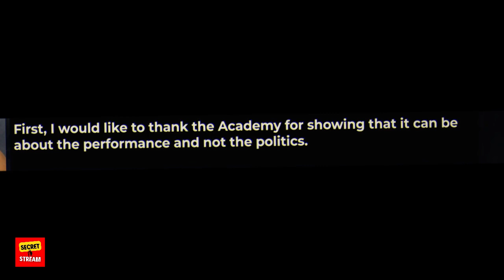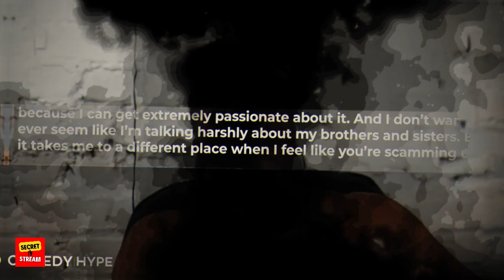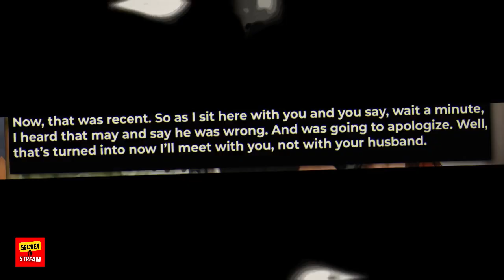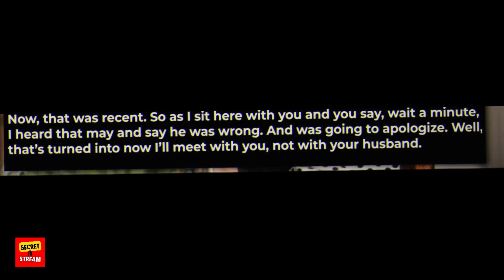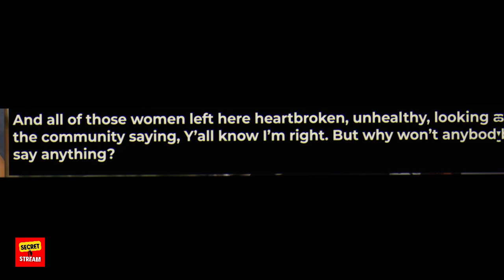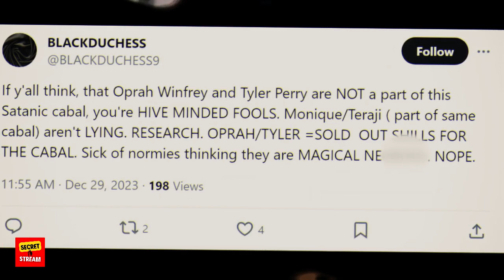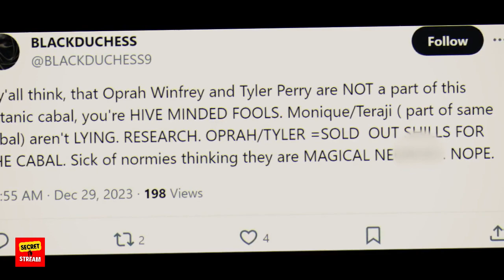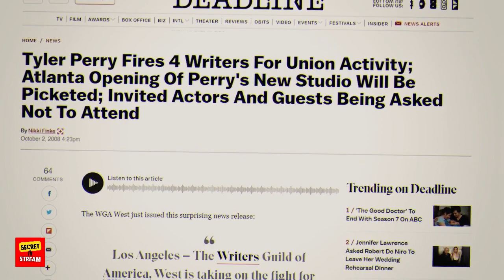Watch Mo'Nique Uncovers Sh0cking Revelations About Tyler Perry & TD Jakes!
Get ready for a jaw-dropping exposé as Mo'Nique reveals the hidden truths of Hollywood's elite! In this eye-opening video, Mo'Nique takes no prisoners as she uncovers the darker side of celebrities we thought we knew. Dive deep with us as we explore allegations against Tyler Perry, TD Jakes, Diddy, and even Oprah Winfrey. It's more than just the glitz and glamour; it's about the secrets and scandals that have been hiding in plain sight.

From Diddy's mysterious gatherings to Tyler Perry's controversial actions, we're peeling back layers of Hollywood you've never seen before. Mo'Nique, once blackballed by Perry and Oprah, is now revealing all – including Perry's alleged exploitation in the industry and a hush-hush million-dollar transaction with TD Jakes.

This is not just another celebrity gossip video; it's a bold investigation into what happens behind closed doors in the world of the rich and famous. As we delve into these shocking revelations, remember – everything you thought you knew about these iconic figures could change. So, buckle up, because we're about to take you on a ride through the hidden corridors of Hollywood's power players. This is one video you cannot afford to miss!